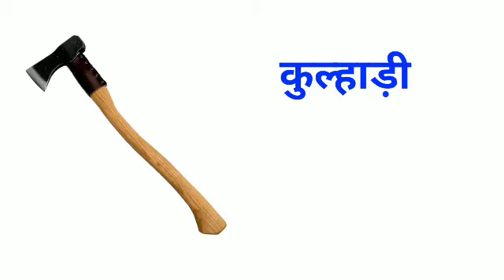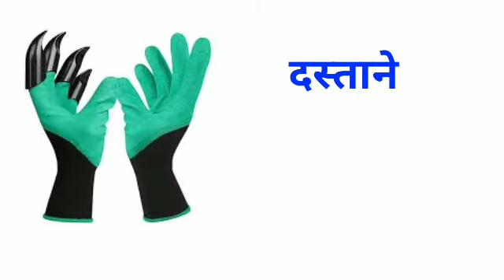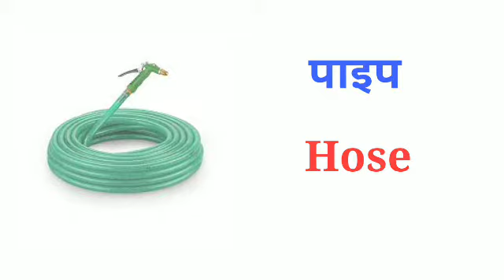Farming tools name/gardening tools name/औजारों के अंग्रेजी नाम/toolsname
Hello Friends,
                            Is video me aap logo ko gardening me kaam aane vale aujaro ke naam seekhane ko milege isliye video ko pura dekhe aur apani English ko behtar banaye

Thanks